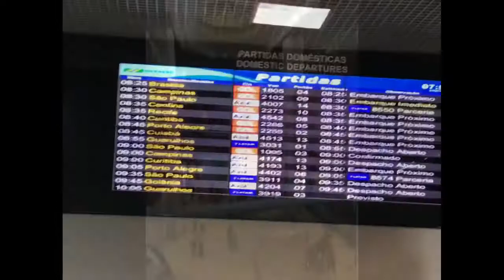Vuelo Rio de Janeiro - São Paulo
Después de una larga travesía por todo Rio de Janeiro, emprenderemos un vuelo con destino São Paulo, Brasil
La distancia consiste en una línea aérea de aproximadamente 358kilómetros (km).

La historia de Río de Janeiro, la antigua capital del Brasil, comienza con su ocupación por pueblos en una época que la ciencia todavía no ha determinado y continúa en nuestros días.. Sin embargo, fueron los portugueses quienes colonizaron la zona y fundaron la ciudad en 1565​ Desde 1763 fue la capital del Brasil colonial. También lo fue del Imperio de Brasil y de los Estados Unidos del Brasil hasta 1960, cuando el gobierno fue transferido a Brasilia.

São Paulo es la ciudad más grande y poblada del Brasil  y la principal de la región Metropolitana . Posee una población en su área metropolitana  de 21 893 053 habitantes, según los datos del censo.
​Es la primera metrópoli de América y del hemisferio sur y una de las más pobladas del mundo, la zona metropolitana más grande de América.
​Asimismo, es la ciudad más poblada e importante en términos tanto demográficos como culturales y económicos.

Es el principal centro financiero de Brasil.
Algunas fuentes la ubican como la mejor ciudad para hacer negocios en América Latina.
Es llamada por los brasileños como la ciudad que no puede frenar y es catalogada como ciudad global de tipo Alfa.
Según estudios de las consultoras Brookings, AméricaEconomía y PriceWaterhouseCoopers, es la ciudad más rica de América Latina, según su PIB (PPA).

São Paulo es uno de los grandes centros de cultura, entretenimiento, moda y negocios a nivel mundial.
La Bovespa es la decimotercer mayor bolsa de valores (en valor de mercado) del mundo, la mayor de Latinoamérica.
Según el sitio de la Bovespa, en este mercado se cotizan más de 500 compañías.
​ La pizza es uno de los platos favoritos de la ciudad, con una producción de cerca de 1 millón de unidades por día, con 30% de las ventas nacionales solo superada por Nueva York.

After a long journey throughout Rio de Janeiro, we will take a flight to São Paulo, Brazil
The distance consists of an overhead line of approximately 358 kilometers (km).

The history of Rio de Janeiro, the ancient capital of Brazil, begins with its occupation by peoples at a time that science has not yet determined and continues today. However, it was the Portuguese who colonized the area and founded the city. in 1565 From 1763 it was the capital of colonial Brazil. It was also from the Empire of Brazil and the United States of Brazil until 1960, when the government was transferred to Brasilia.

São Paulo is the largest and most populated city in Brazil and the main one in the Metropolitan region. It has a population in its metropolitan area of ​​21,893,053 inhabitants, according to census data.
It is the first metropolis in America and the southern hemisphere and one of the most populated in the world, the largest metropolitan area in America.
It is also the most populated and important city in terms of both demographic, cultural and economic terms.

It is the main financial center of Brazil.
Some sources rank it as the best city to do business in Latin America.
It is called by Brazilians as the city that cannot stop and is classified as a global city of the Alpha type.
According to studies by the consulting firms Brookings, AméricaEconomía and PriceWaterhouseCoopers, it is the richest city in Latin America, according to its GDP (PPP).

São Paulo is one of the great centers of culture, entertainment, fashion and business worldwide.
The Bovespa is the thirteenth largest stock exchange (in market value) in the world, the largest in Latin America.
According to the Bovespa website, more than 500 companies are listed on this market.
Pizza is one of the city's favorite dishes, with a production of about 1 million units per day, with 30% of national sales second only to New York.

A história do Rio de Janeiro, antiga capital do Brasil, começa com sua ocupação por povos em um momento que a ciência ainda não determinou e continua até hoje, mas foram os portugueses que colonizaram a região e fundaram a cidade. em 1565 A partir de 1763 foi a capital do Brasil colonial. Foi também do Império do Brasil e dos Estados Unidos do Brasil até 1960, quando o governo foi transferido para Brasília.

São Paulo é a maior e mais populosa cidade do Brasil e a principal da região metropolitana. Tem uma população em sua região metropolitana de 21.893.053 habitantes, segundo dados censitários.
É a primeira metrópole da América e do hemisfério sul e uma das mais populosas do mundo, a maior área metropolitana da América.

Segundo estudos das consultorias Brookings, AméricaEconomía e PriceWaterhouseCoopers, é a cidade mais rica da América Latina em termos de PIB (PPP).

São Paulo é um dos grandes centros de cultura, entretenimento, moda e negócios do mundo.
A Bovespa é a décima terceira maior bolsa (em valor de mercado) do mundo, a maior da América Latina.